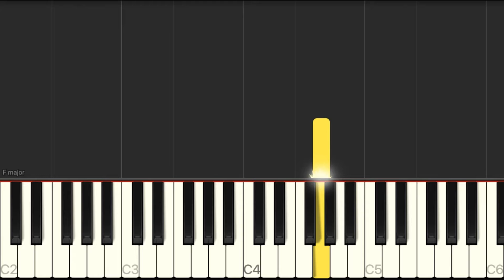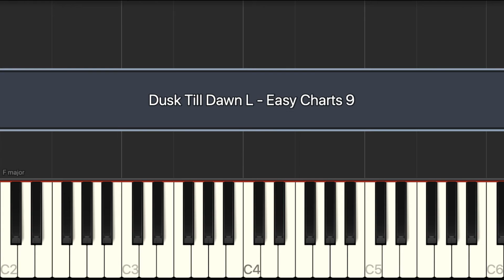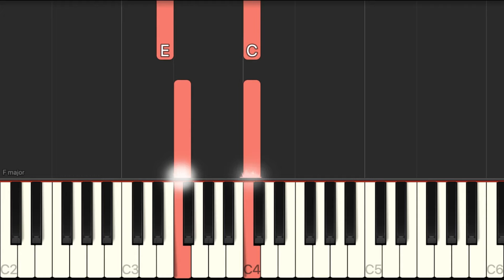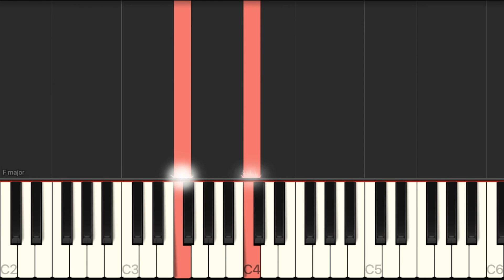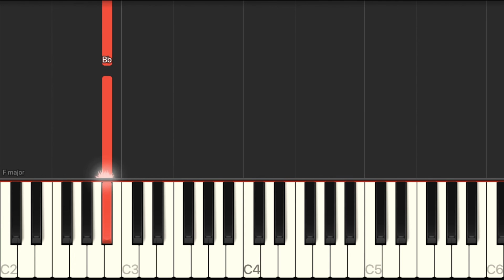DUSK TILL DAWN - SLOW EASY Piano Tutorial - Zayn feat Sia (Easy Charts 9)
✅ Easy Piano Tutorial - practice both hands together and separately.
✅ Einfaches Klavier Tutorial - mit beiden Händen zusammen und getrennt üben.
✅ Łatwy tutorial na pianino - ćwicz obie ręce razem i osobno.

R - right hand, die rechte Hand, prawa ręka (06:00)
L - left hand, die linke Hand, lewa ręka (11:53)

Music & Lyrics: Sia Furler / Greg Kurstin / Zayn Malik / David Phelan / Alexander Oriet
Performance: Zayn feat Sia
Arrangement: Easy Charts 9 / Music Factory / Schottpop

❤️Thank you! Danke schön! Dziękuję!

👍🏻Thank you very much for your SUBSCRIPTION and THUMBS UP!
Please leave your questions and suggestions in comments.

Ich freue mich auf Eure Fragen und Vorschläge in den Kommentaren.

👍🏻Dziękuję bardzo za Wasze SUBSKRYPCJE i LAJKI!
Cieszę się na Wasze pytania i sugestie w komentarzach.